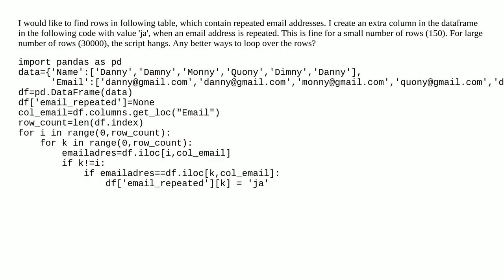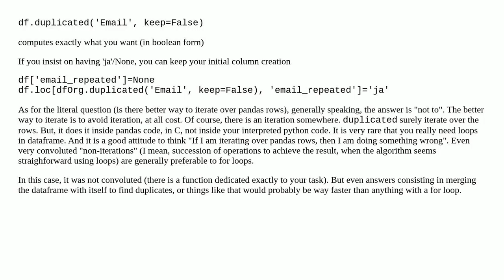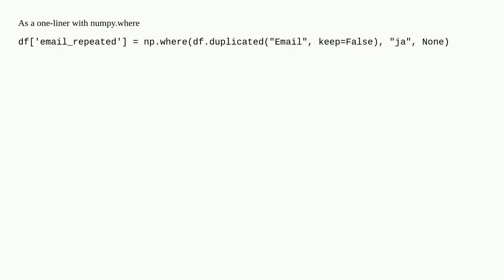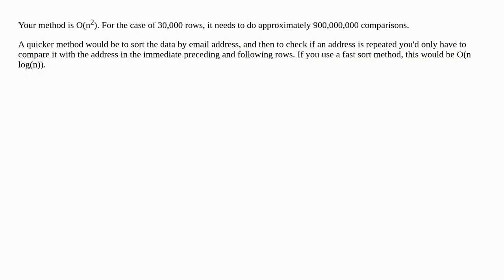Is there better way to iterate over nested loop for rows (30000)?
A special thanks goes out to the community